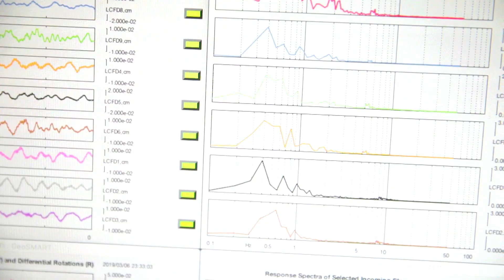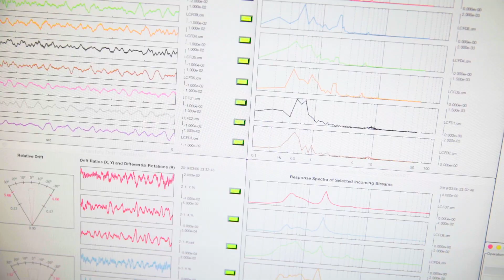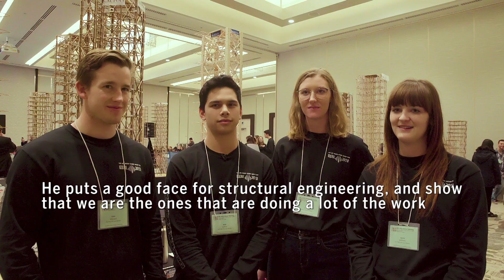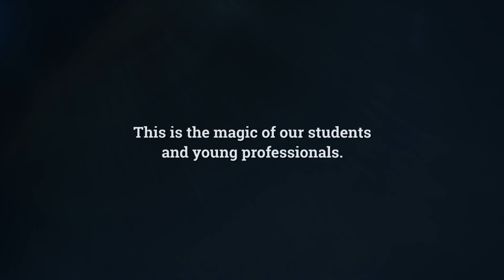This is the magic of our students and young professionals!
I love our students and our young professionals for the passion and enthusiasm they infuse into our profession. Their incredible energy will drive our profession into higher orbits—breaking new frontiers!

-Ashraf